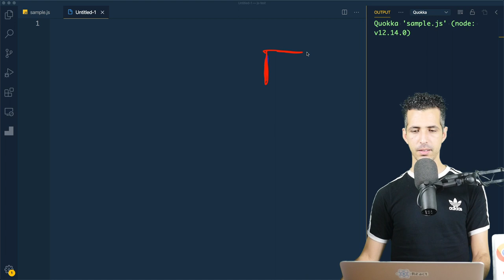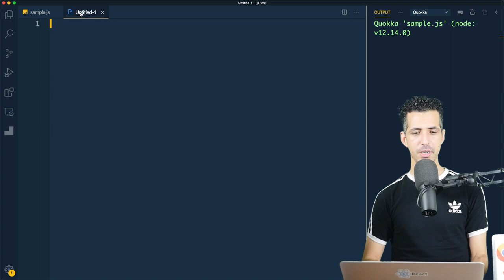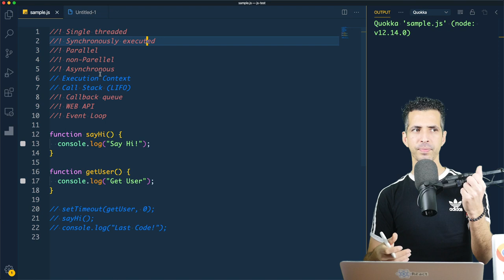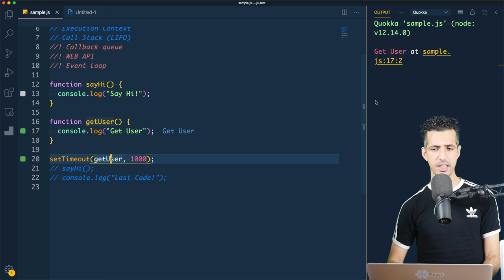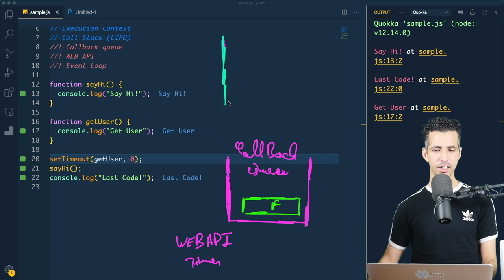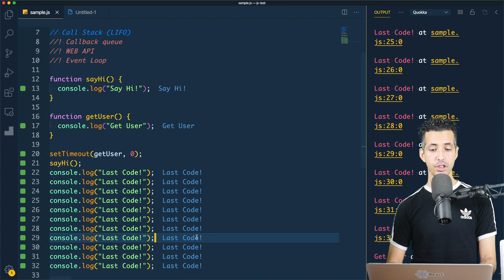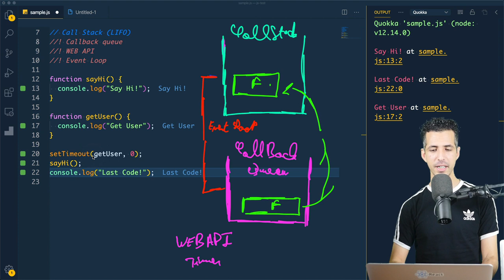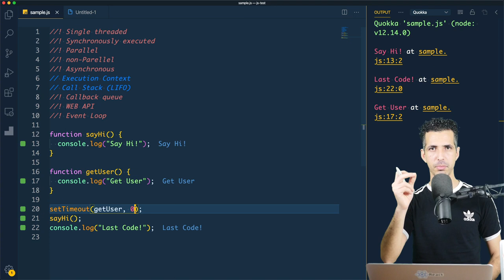#21 Async Intro - Difference between Synchronous and Asynchronous, Parallel vs Non-Parallel